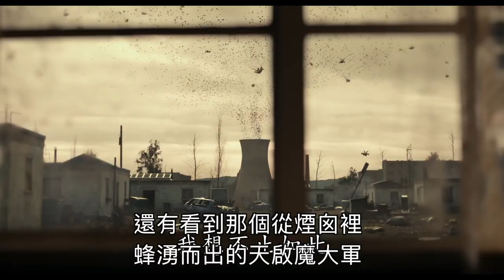《正義聯盟》預告點評 Justice League【羅比】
超人現身《正義聯盟》預告點評 Justice League trailer review

導演：Zack Snyder(蝙蝠俠 對超人)
編劇：Will Beall、大衛高雅 David S. Goyer
演員：亨利卡維 Henry Cavill、班艾佛列克 Ben Affleck、蓋爾加朵 Gal Gadot、傑森摩墨爾、艾美亞當絲 Amy Adams、安柏希爾德 Amber Heard、伊薩米勒 Ezra Miller、JK西蒙斯 J.K. Simmons、傑瑞米艾朗 Jeremy Irons、威廉達福 Willem Dafoe、傑西艾森柏格 Jesse Eisenberg、雷費雪 Ray Fisher